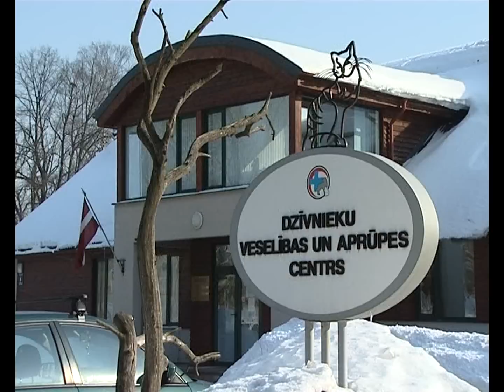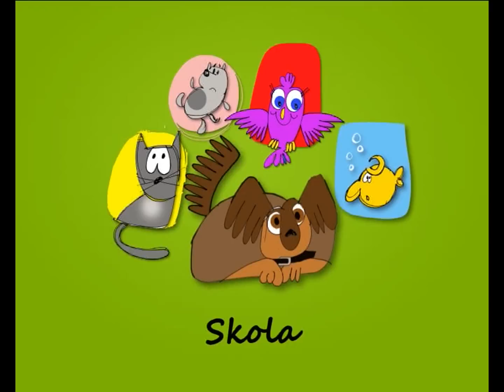Ķepa uz sirds. 05.03.2011. Raidījuma I daļa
Kopā ar patversmes „Dzīvnieku draugs" darbiniekiem un draugiem pūtīsim sveces 10 gadu jubilejas tortē. Šo gadu laikā no šīs dzīvnieku patversmes uz jaunām mājām devušies vairāk nekā 7000 suņu un kaķu.
Vēl noskaidrosim, kāpēc suns mēdz riet nepārtraukti un kā viņu no tā atradināt?
Un kā jau ierasts mūsu raidījumā - sabiedrībā pazīstams cilvēks dzīvnieku patversmē izvēlēsies kļūt par aizbildni kādam sunim vai kaķim un palīdzēs atrast tam jaunas mājas.
Savukārt mūziķis Intars Busulis iepazīstinās ar savu hiperaktīvo mīluli Uno.